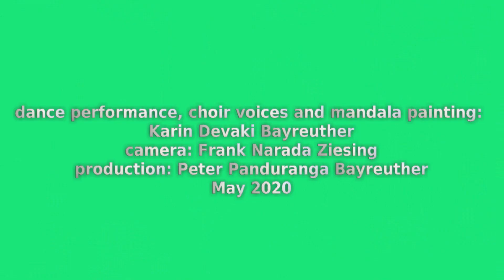Corona Crisis May 2020 Peter Panduranga Bayreuther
From 1. April to 17. April 2020 I was at the hospital in Osnabrück, 11 days on the intensive care ward. I had Corona in the heavy version. This song is dedicated with gratitude to the team of the intensive care ward who recovered my health with great kind devotion :-)

3 days after I left the hospital I began to compose this song. My cordial thanks and a memorial for unlimited faith in marriage deserves also my lovely wife Karin Devaki. You can hear her voice in the backing choir and watch in the video her dance performance and mandala picture which she painted when I was in hospital to reinforce my healing process.
Now I feel very good again... PPB  8. May
Here the link to the free downoad of my song: